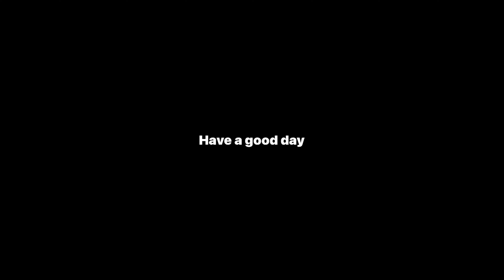Starboy 🚀💢 | Bgmi montage | iPhone 13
🔸IPhone 13
🔸Smooth , Extreme
🔸5 finger + gyroscope ( Aim Assist off )
🔸recorder -inbuit
🔸 thumbnail - pscc, pixellab, Lightroom

EGNORE THIS TAGS :-

 iqoo neo 6 screen recorder
 iqoo neo 6 bgmi gameplay
 iqoo neo 6 iqoo neo 6 unboxing
 iqoo neo 6 tamil review
 iqoo neo 6 vs poco f4 5g
 iqoo neo 6 vs poco f4 bgmi test iqoo neo 6 vs poco f4 camera test
 iqoo neo 6 vs poco f4 gt
 iqoo neo 6 vs poco f4 tamil
 iqoo neo 6 vs poco f4 speed test
iqoo neo 6 vs poco f4 5g speed test
iqoo neo 6 vs poco f4 malayalam
iqoo neo 6 vs poco f4 5g camera test
iqoo neo 6 vs poco f4 bgmi test tamil
poco f4 vs iqoo neo 6 bgmi graphics
poco f4 pro 5g vs iqoo neo 6 bgmi test
inno non 6 ve noen få hami test tamil
iqoo neo 6 vs poco f4 gaming test
iqoo neo 6 vs poco f4 5g gaming test
poco f4 vs iqoo neo 6 gaming test tamil
poco f4 gt vs iqoo neo 6 gaming test
poco f4 5g vs iqoo neo 6 gaming
poco f4 vs iqoo neo 6 gaming comparison
poco f4 vs iqoo neo 6 gaming test
poco f4 vs iqoo neo 6 gaming
iqoo neo 6 bgmi sensitivity iqoo neo 6 sensitivity bgmi 2.0
iqoo neo 6 sensitivity iqoo neo 6 sensitivity pubg iqoo neo 6 bgmi sensitivity
iqoo neo 6 gyroscope sensitivity